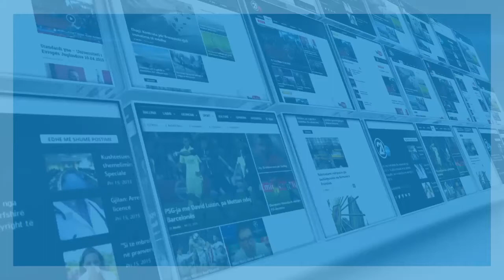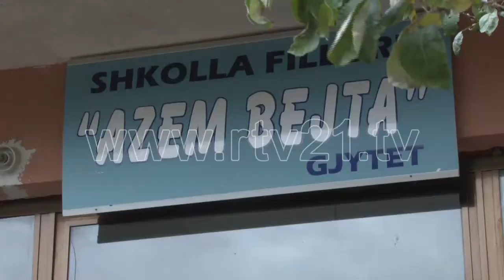Përurohet busti i Azem Galicës - 12.10.2016